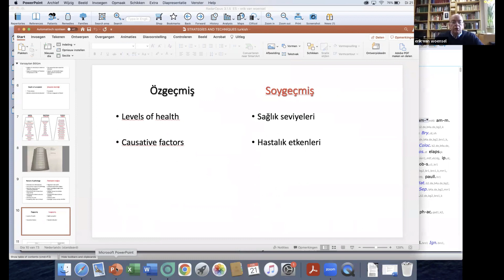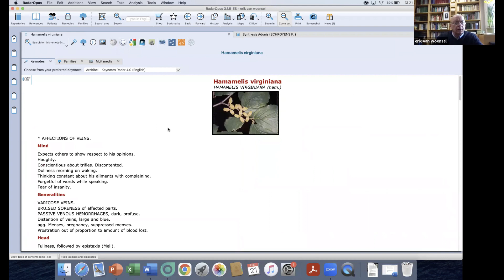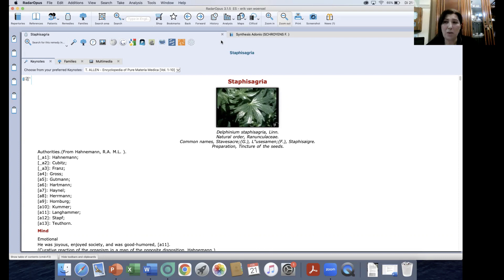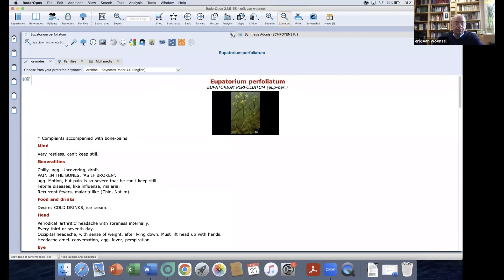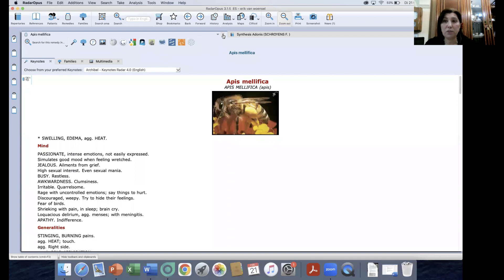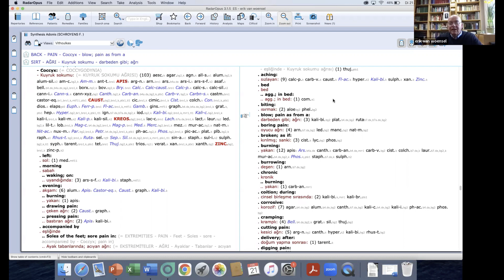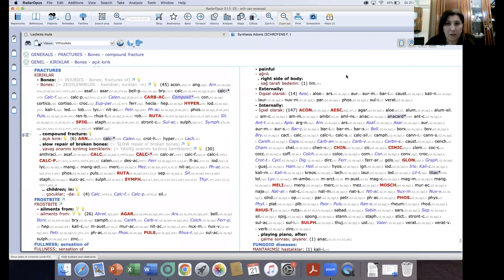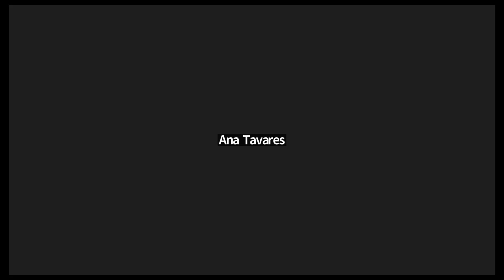webinar Turkey on Earthquakes and Homeopathy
Video of the webinar on earthquakes and homeopathy for the Turkish group on 21 February 2023. The webinar was done in English with Turkish translation.